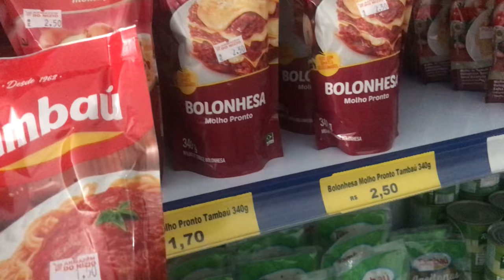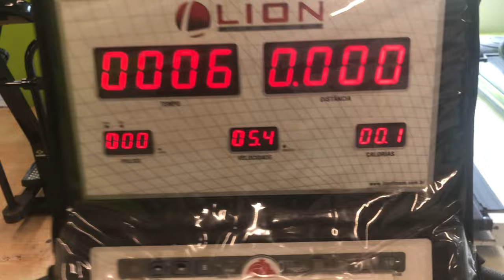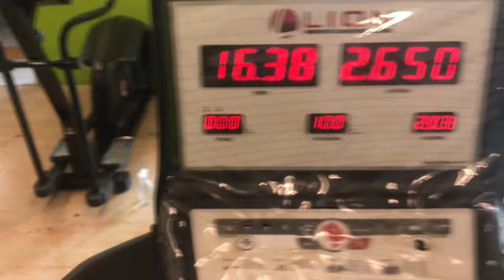VLOG: Fui ao mercado + Fui à academia + VLOG do dia -RAFAEL ROCHA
Então gente foi esse o vídeo, espero que tenham gostado!

Fiquem com Deus, até o próximo vídeo e tchau.